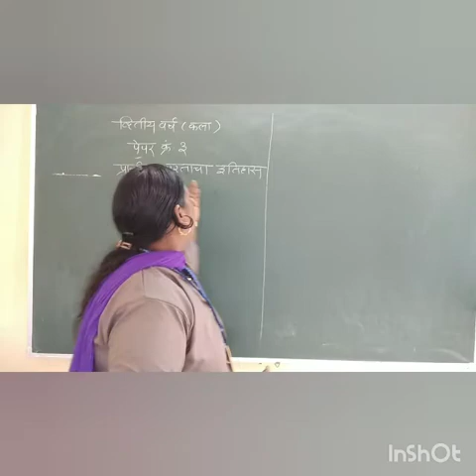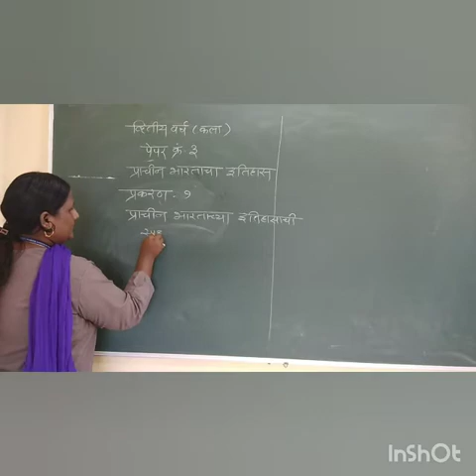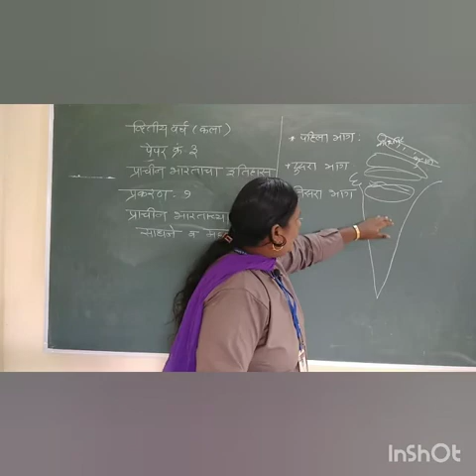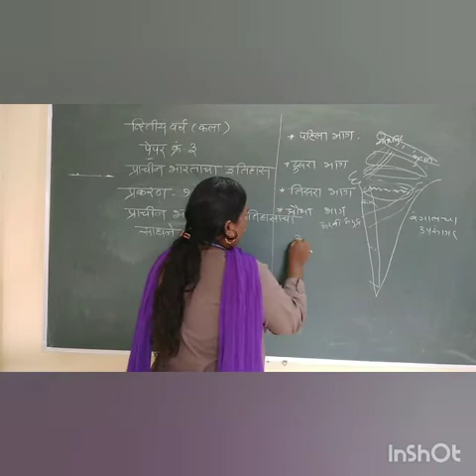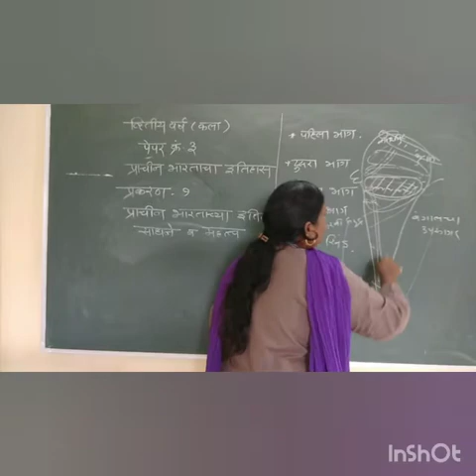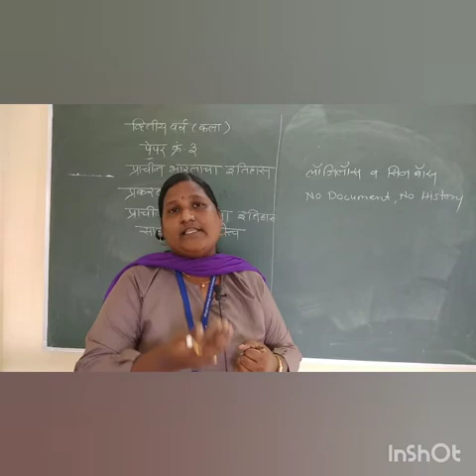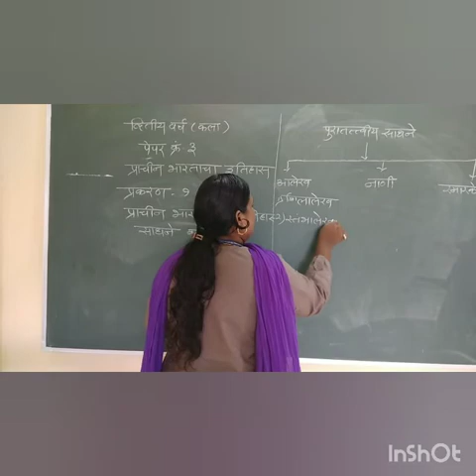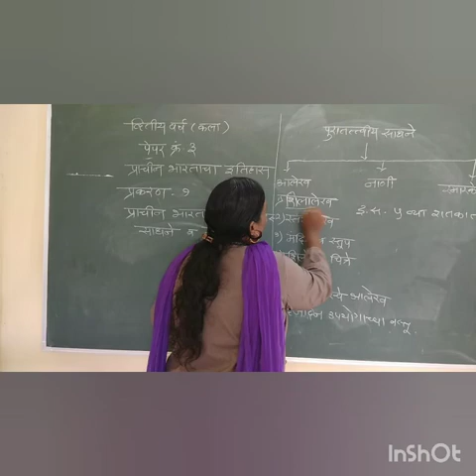S.Y.B.A - History/ Chapter 1/ Lecture 1/ Miss.Madhuri Jadhav